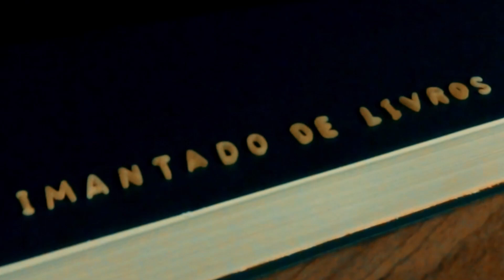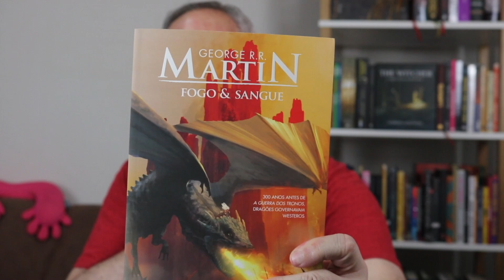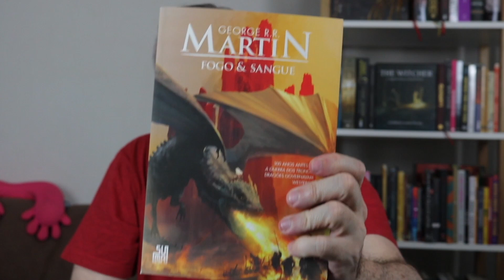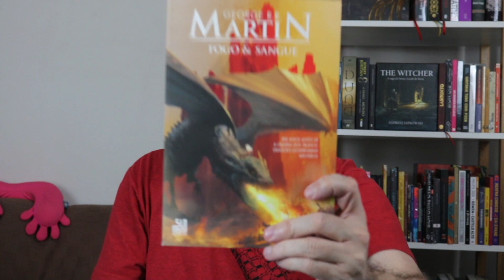Livros Novos na Estante - Setembro de 2022 - A Origem da História - Book Haul Parte 1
Confira o primeiro unboxing de compras desse mês de setembro de 2022. Nesse vídeo vamos as origens literárias de mais uma série de fantasia exibida nos serviços de streaming.

Adquira os livros citados no vídeo através destes links da Amazon:
- Fogo & Sangue – Volume 1
- A Guerra dos Tronos